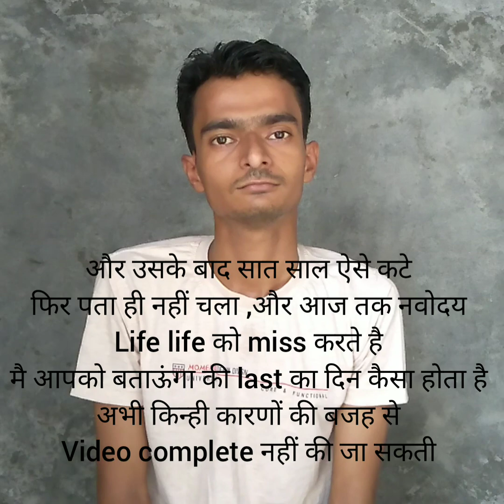पहला दिन कैसा होता है ? Navodaya मै , जानें से कुछ बात ?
रैगिंग होती है या नहीं

पढ़ाई कैसी होती है